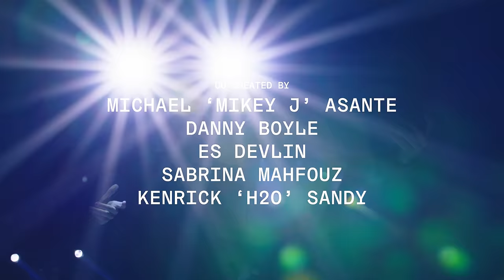Free Your Mind Trailer | The Matrix...Now | Factory International